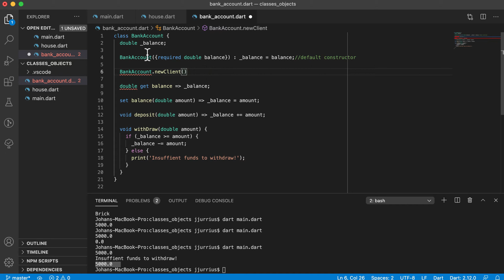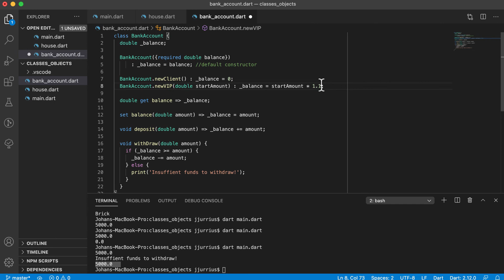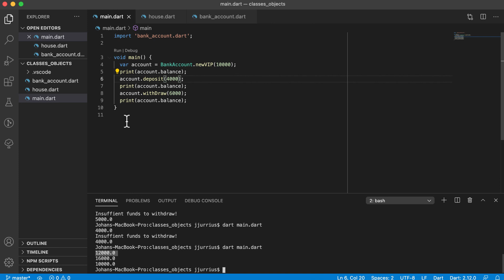Dart Classes - Named Constructors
In this video we look at another way of defining a constructor in Dart. We look at named constructors in Dart.